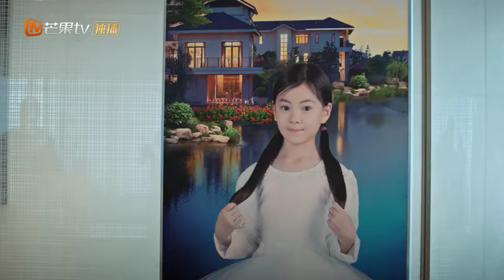[CLIPS] Liao Wang prometió que se mantendría racional en el futuro. | Calmarse